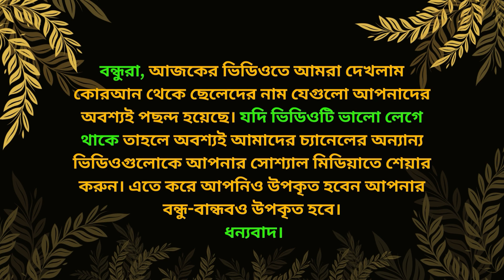কোরআন থেকে ছেলেদের নাম -Dua_Shikha | পর্ব-১৪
islamic name boy bangla
cheleder islamic full name bangla
arabic names bangla
কোরআন থেকে ছেলেদের নাম
কোরআন থেকে ছেলেদের সুন্দর নাম
ছেলেদের ইসলামিক নাম
ছেলেদের ইসলামিক সুন্দর নাম অর্থসহ
ছেলেদের ইসলামিক নাম অর্থসহ
ছেলেদের নাম
কোরআন থেকে মেয়েদের নাম
কোরআন থেকে ছেলেদের নাম সমূহ
ছেলেদের সুন্দর নাম
কোরআন থেকে নাম সমূহ
ছেলেদের আধুনিক নাম
র দিয়ে ছেলেদের নাম
কোরআন থেকে নাম
কোরআন থেকে ৩০ টি নাম
কোরআন থেকে ছেলে শিশুর সুন্দর আরবি নাম অর্থসহ
names
boy names
r diye cheleder nam
names
baby boy names
name
unique names for boys
baby names 2023
baby names boy
boy baby names
boy names list
boy names
names
baby boy names
name
baby names 2023
baby names boy
boy baby names
boy names list
কোরআন থেকে ২০ টি নাম

আপনার হয়তোবা পরিবারে কোনো নতুন ছেলে সদস্য এসেছে। যার একটি সুন্দর নাম রাখতে চাচ্ছেন এবং সে নামটি হতে হবে অনেক সুন্দর অর্থবহুল।

আর আপনি মুসলিম হওয়ায় আপনার ছেলে সন্তানকে একটি মুসলিম নাম দেওয়া উচিত। সেই উদ্দেশ্যেই আমরা আজকে, নিয়ে এসেছি ছেলেদের সুন্দর সুন্দর ইসলামিক নাম। যা আপনি আপনার সন্তানের জন্য রাখতে পারেন। আপনার সন্তান সেই নামটিকে সুন্দরভাবে উপভোগ করতে পারবে।

তাই চলুন আর কথা না বাড়িয়ে আমরা দেখে নেই কিছু অসাধারণ ইসলামিক ছেলেদের নাম। আশা করি আপনাদের এইসব নামগুলো খুবই পছন্দ হবে। যদি পছন্দ হয় তাহলে অবশ্যই আমাদের অন্যান্য ভিডিওগুলোও দেখতে ভুলবেন না।

➡️ Dua-Shikha
▶ My 2nd Channel
Iduashikha